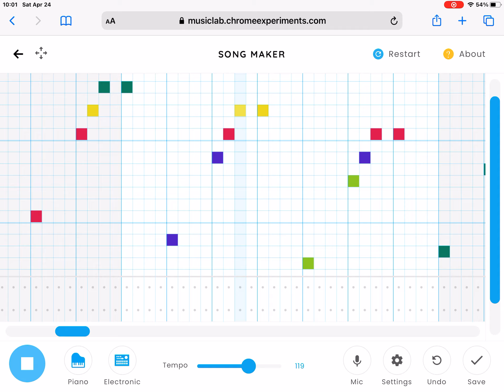Song Maker Music #11: Beach Party — MusicWithSalam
This is my 11th Song Maker Music, which is ‘Beach Party’.

NEXT VIDEOS I’M GOING TO POST NEXT WEEKEND:
1. The Castle Of Illusion (Part 4 of 23): Enchanted Forest — Act 3 (29th April)
2. MY TENTH INTRO! (30th April)
3. MY TENTH OUTRO! (30th April)
4. My 52nd Toontastic 3D video (I’ll think of a suitable name for it later) (30th April)
5. The Castle Of Illusion (Part 5 of 23): Toyland — Act 1 (1st May)

See you on Thursday afternoon!! 🌟🌟🌟